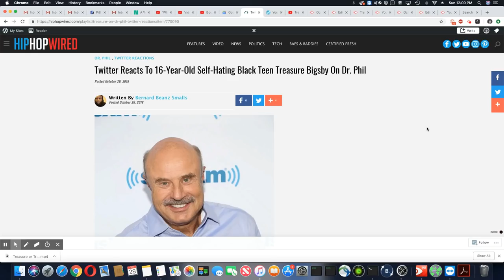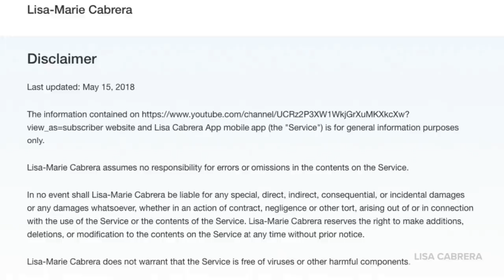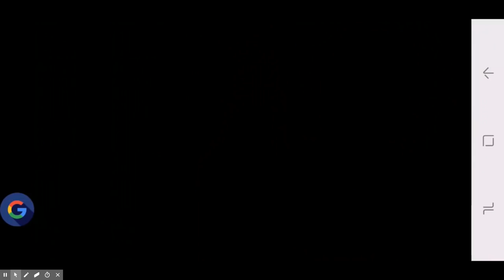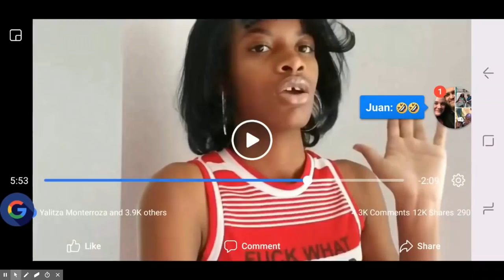Premiere: Is It Really A Treasure or Just Wasteful Trash 2:30PM EST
Category
Entertainment
License